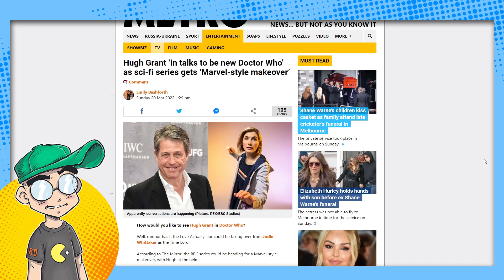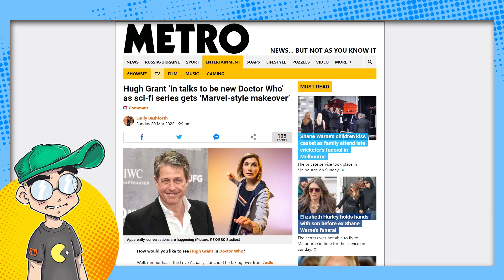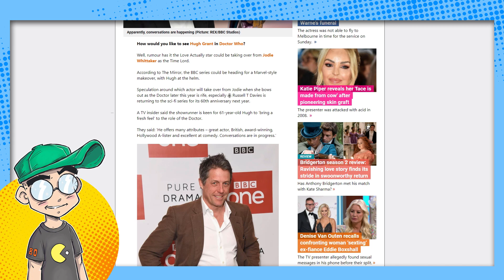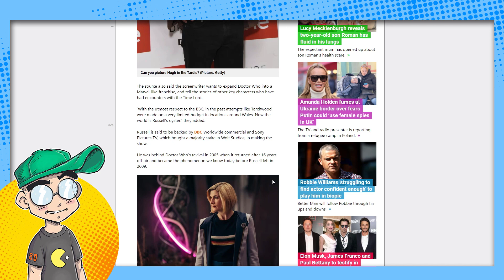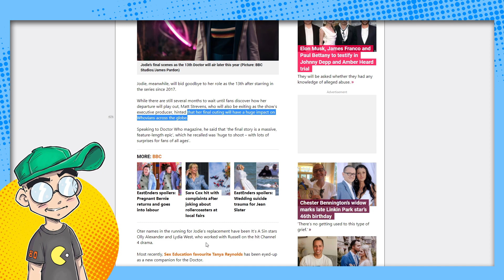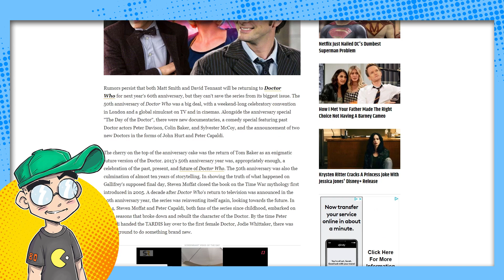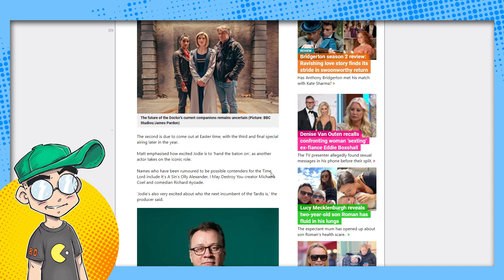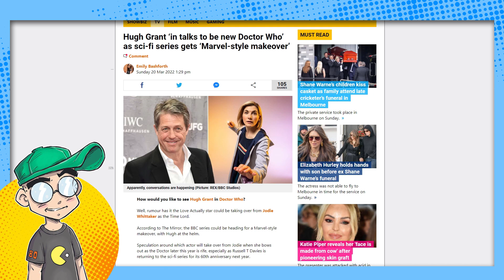Doctor Who Getting 'MCU Style Makeover' with HUGH GRANT?!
Is Hugh Grant going to be the next Doctor Who under Russell T Davies? It's the latest Doctor Who rumor, following another that David Tennant could return as the 14th Doctor. Weirdly, Hugh Grant WAS Davies' first choice for the Doctor in 2004. Then we talk about how Jodie Whittaker's exit will reportedly "push a lot of buttons." Not wise, BBC, given the state of the show...